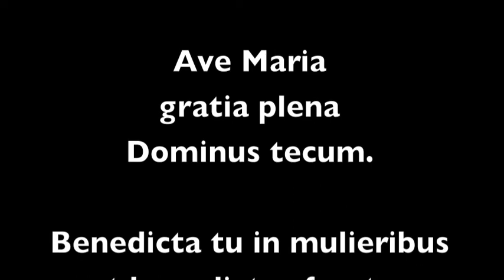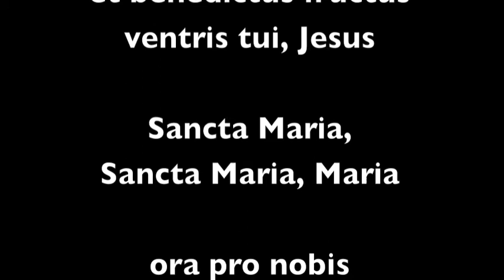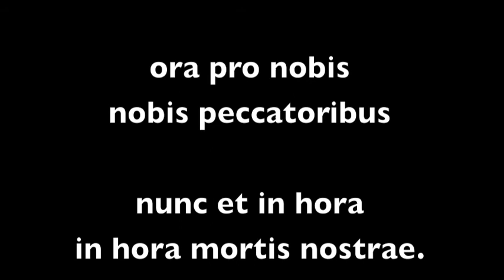Ave Maria Part 1